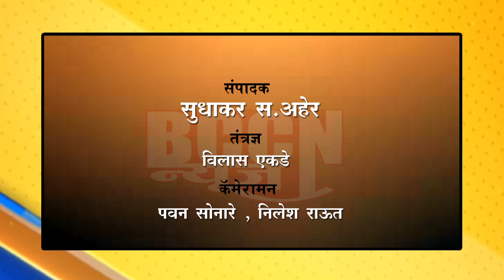khamgaon - विहिंप,बजरंग दलाने जाळला आतंकवाद्यांच्या पुतळा..